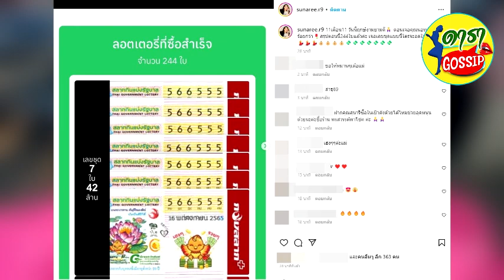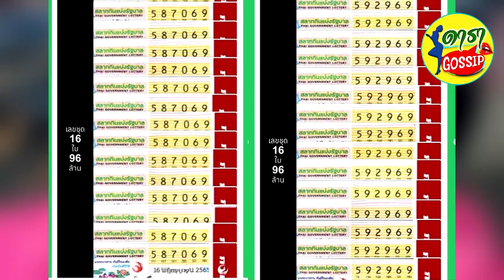สุนารี ลุ้นแบบจุกๆ ซื้อลอตเตอรี่ 244 ใบ เปิดเลขเด็ดห้ามพลาด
จัดใหญ่จัดเต็ม! สุนารี ลุ้นแบบจุกๆ ซื้อลอตเตอรี่ 244 ใบ เปิดเลขเด็ดห้ามพลาด เผย 11เดือน11 วันนี้ฤกษ์งามยามดี เจอเลขชุดแบบนี้ใครจะอดใจไหว
เรียกได้ว่าเป็นเจ้าแม่แห่งการถูกหวยอีกคน สำหรับลูกทุ่งดัง สุนารี ราชสีมา ที่มีดวงเรื่องโชคลาภและมักถูกหวยถูกรางวัลเป็นประจำ แถมยังเคยถูกรางวัลใหญ่ๆ มาแล้วหลายครั้งหลายคราล่าสุดลูกทุ่งดัง สุนารี ราชสีมา มีโอกาสไปเจอกับ นอท พันธ์ธวัช นาควิสุทธิ์ ซีอีโอกองสลากพลัส ก่อนได้ถ่ายภาพร่วมกัน และเมื่อเจอคุณนอททั้งที่ สุนารี เลยไม่ได้พลาดขอจัดเลขเด็ดจากกองสลากพลัสมาลุ้นโชค